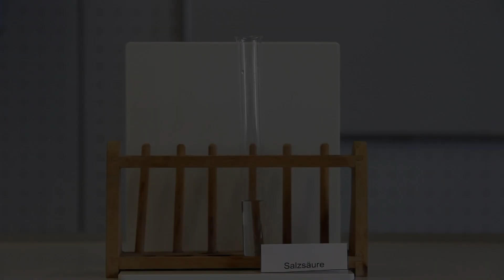Salzsäure reagiert mit Kupfer(II)oxid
Gezeigt wird die Reaktion von verdünnter Salzsäure mit Kupfer(II)oxid. Ein Indikator wurde nicht verwendet.
Die Grünfärbung nach der Reaktion entsteht durch einen Komplex der Kupferionen mit Chloridionen und Wasser.